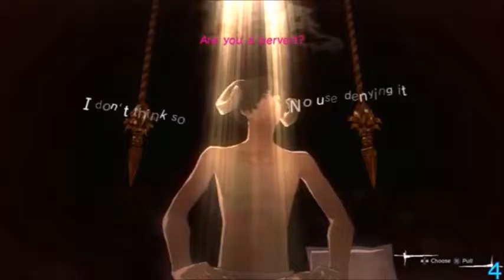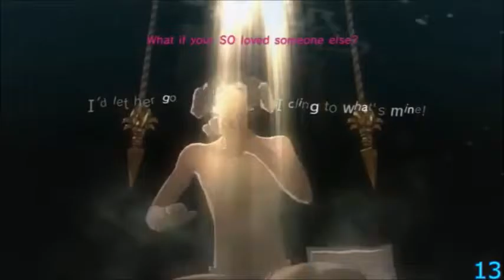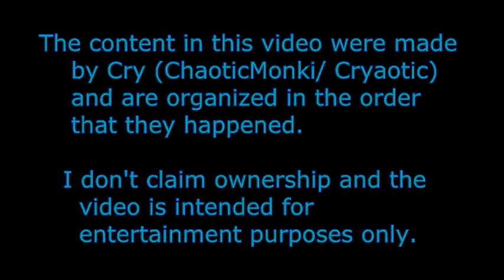Cryaotic.MP4 part 3 Catherine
Hello Nerds hows your nudzul today. JUst kidding Heres my crap  I mean great channel this is where i express my DEPRESSION  i mean self and mostly play video games an do reviews for crap. Also random crap that i want. If your interested consider subbing and as always thanks for checking out the channel. If you like what you see here please go follow these SMEXY People down below.